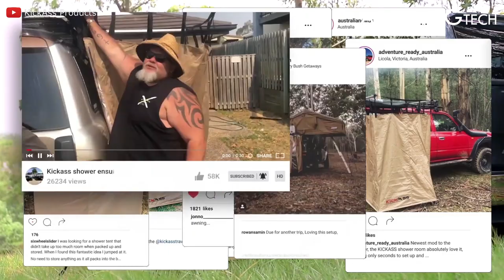Car Inventions That Are At The Next Level ▶2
Amazing Tech enjoys providing solutions, answers, and alternatives to any of your DIY projects. Nowadays, everyone is seeking for ways to work smarter rather than harder. We felt that the best approach to understand these brilliant ideas was through a movie packed with amazingly simple but intelligent tips, techniques, and shortcuts.

We hope you enjoy this review of Car Inventions!

If you own any of the content in my video and you don't want it appear in my channel, please notify me via private message or email: The content will be REMOVED within 24 hours.